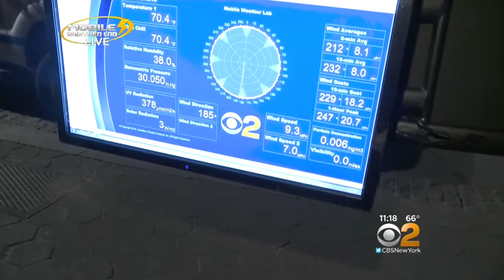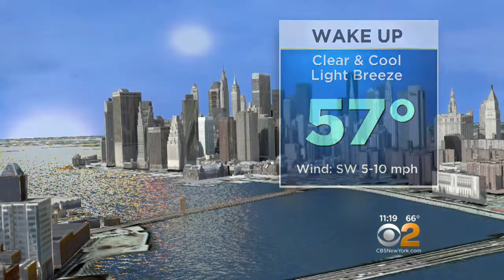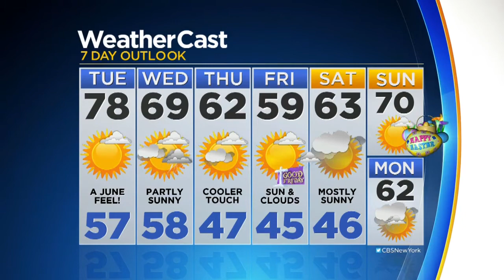Feeling Like June Around The Tri-State Area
CBS2's Lonnie Quinn reports.